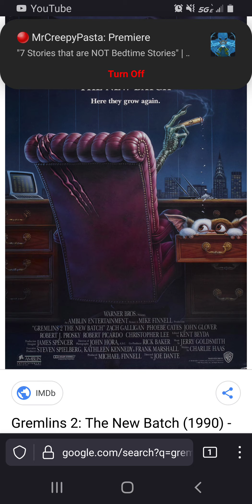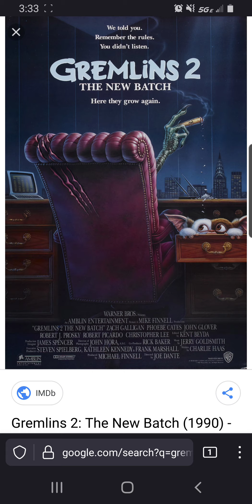gremlins 2 review